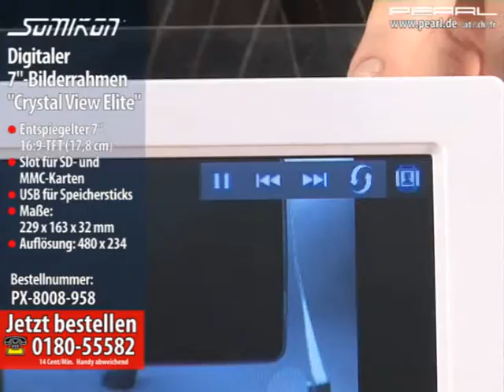SOMIKON Digitaler Bilderrahmen mit 17,8 cm/7"-TFT im 16:10-Format